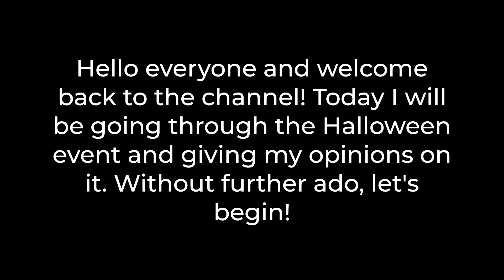JToH HALLOWEEN EVENT 2022 - OVERVIEW AND OPINIONS!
Hello everyone! Today I will share my take and opinions on the JToH Halloween Event of 2022! I hope you all enjoy the video!

➽ Timestamps:
• Introduction/Overview: 0:00
• Modifiers: 2:10
• Steeples and Boss Opinions/Reviews Introduction: 3:00
• Steeple of Headstone Evocation (SoHE): 3:10
• Steeple of Forsaken Anguish (SoFA): 3:40
• Steeple of Blighted Blazonry (SoBB): 4:30
• Steeple of Treacherous Toxins (SoTT): 5:25
• Scorched Spire: 6:35
• Boss (General Opinion/Review): 7:20
• Boss (Phase 1): 8:25
• Boss (Phase 2): 8:50
• Boss (Phase 3): 9:40
• Outro: 10:25

➽ Resources:
• Editor - Microsoft Clipchamp

• None of the music in this video is owned by me; I do not claim so.

➽ Game info:
Welcome to Juke's Towers of Hell, a tower-styled obby game! While you as a human being may be cascading down the social spiral, perhaps you can ascend one of these trauma-inducing towers! This game consists of a series of single-stage obbies ranging in difficulty from laughable to pure death.
Please beware that a handful of content in this game may be triggering to individuals with photosensitive epilepsy.